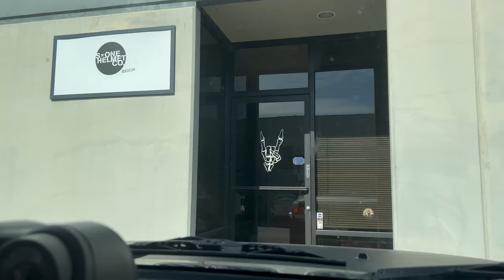VENICE BEACH SPOTS! w/ JUZZY, VINCENT & BECK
Today we where riding Street spots around Venice beach with Juzzy Carter , Vincent Kundrna and Beck Dobrzanski!

Pusť si jak si užívám poslední den v Barceloně!😋